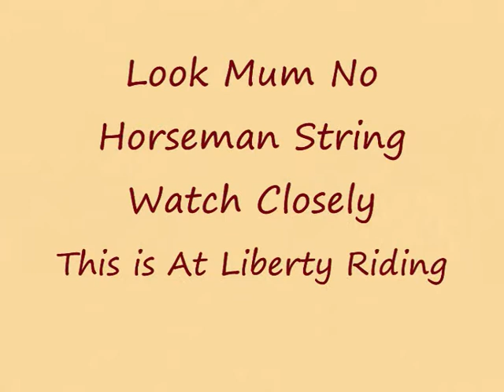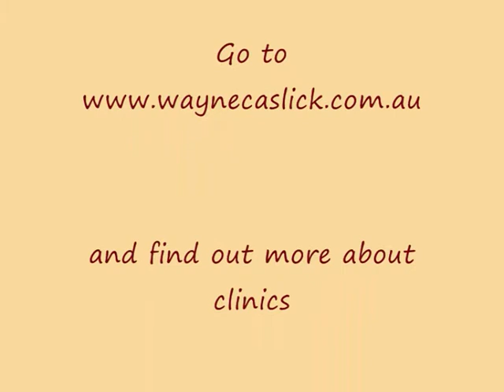Horse Training - Horsemanstring Riding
Wayne and Cas Sir Ray Buck a beautiful golden Australian Stock Horse stallion in partnership at liberty riding